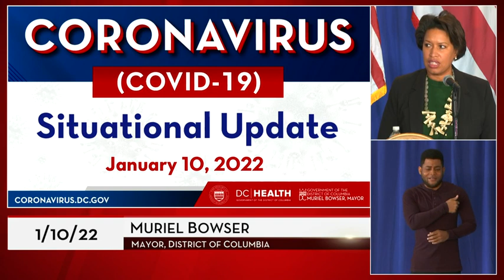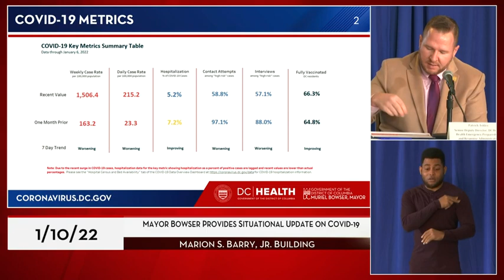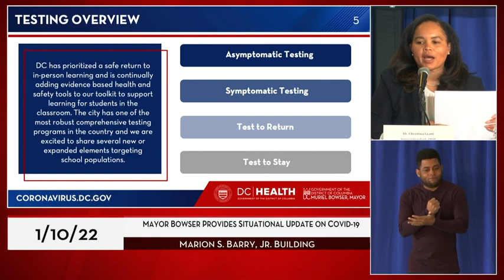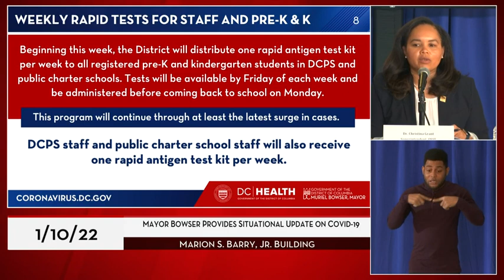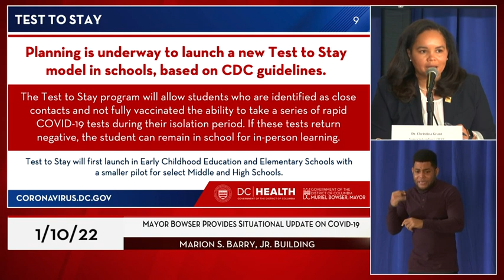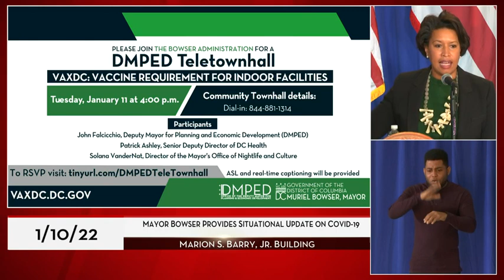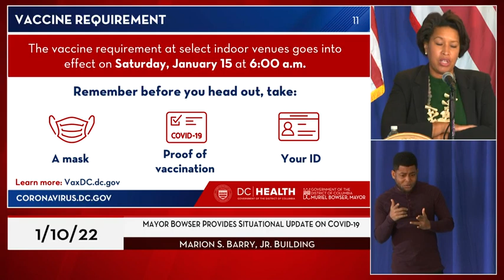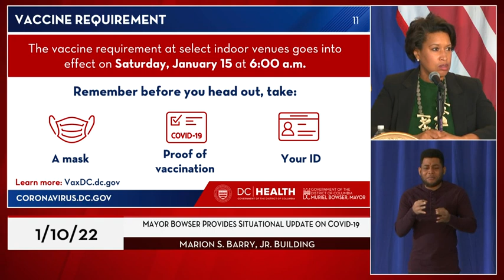Mayor Bowser Provides COVID-19 Situational Update, 1/10/22